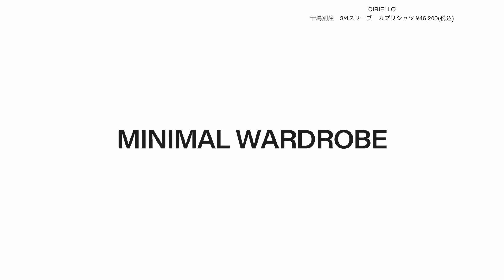【神回確定!】この夏絶対に手に入れるべきリネンシャツ3選！！干場が選んだのはまさかの、、？！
待っていました！今年の夏に絶対手に入れるべきリネンシャツ３選！！

今年選ばれたのはこちら！
すぐに売り切れる可能性があるのでご注意を！

CIRIELLO 干場別注　3/4スリーブ　カプリシャツ ブラック

CIRIELLO 干場別注　3/4スリーブ　カプリシャツ ホワイト

LANVIN COLLECTION【MMW別注カラー 】プロヴァンスカラーリネン S/S スキッパー

撮影協力
touq Inc.

編集協力
JUDE
スズキ